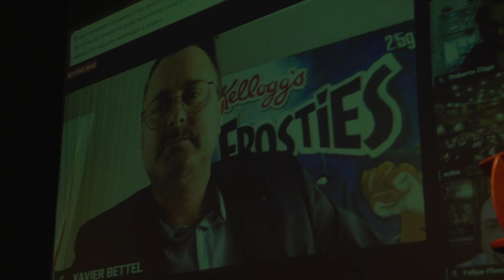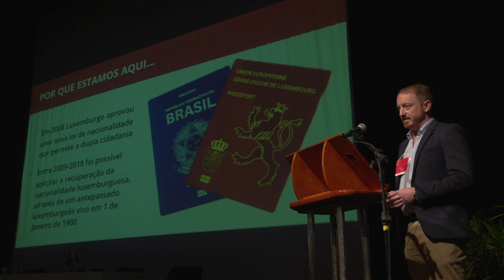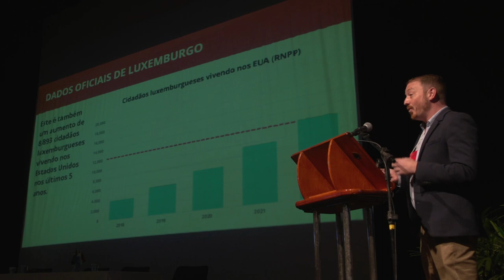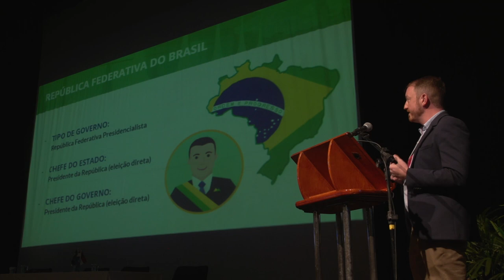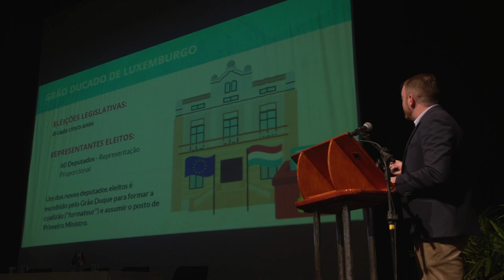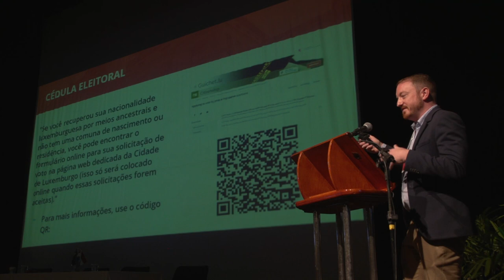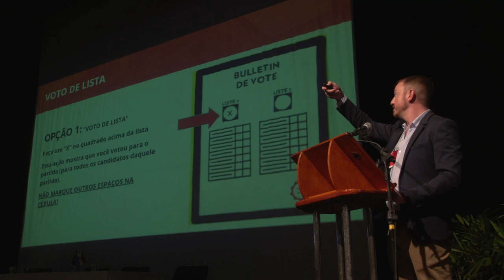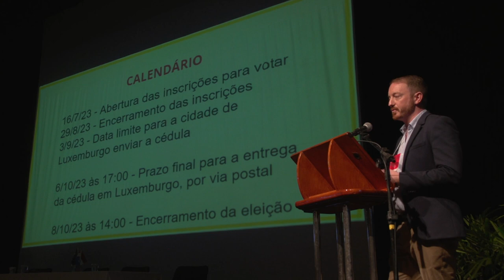How Luxembourg Elects Its Parliament (ACLUX Event, Florianópolis, Brazil)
On April 1st, 2023, the Association of Luxembourgish Citizens in Brazil (ACLUX) invited members of parliament and representatives from 5 of Luxembourg's political parties to participate in an event on Luxembourg's elections. This was the first formal event held anywhere in the world between representatives of Luxembourg's political establishment and the new Luxembourg dual citizens through ancestry who make up Luxembourg's international diaspora. Over 500 Luxembourg dual citizens attended the event held in Florianópolis, Santa Catarina, Brazil. The event also included a virtual speech by Luxembourg's Prime Minister Xavier Bettel, as well as a speech by the Governor of Santa Catarina state and Brazilian Federal Senator Esperidião Amin. At the opening of the event, LuxCitizenship's Founder Daniel Atz delivered a speech in Portuguese on how Luxembourg elects its parliament and detailing how Luxembourg citizens can vote from abroad. Daniel also discusses how many Luxembourg citizens there are in the United States and Brazil based on statistics from Luxembourg's government.

This video is available with subtitles in Portuguese, English, French, German and Spanish. To activate subtitles, click the CC button. To change the language, select the "cog" (or settings) icon and select the language you would like.

To view the deck Daniel presented at the event, please

To view the research studies detailed by Daniel in his speech, please

The representatives of Luxembourg's political parties at the event included  Honorable MEP Isabel Wiseler-Lima (CSV), MPs Sven Clement (Pirates) and Djuna Bernard (Greens), as well as representatives Liz Braz (LSAP), Mathis Godefroid (Pirates), and Frédéric Becker (ADR).